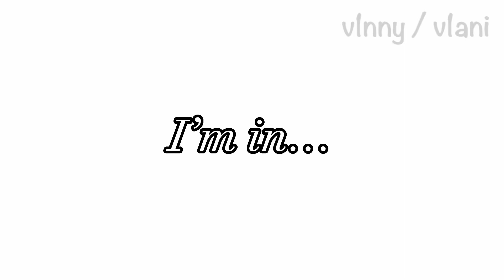I’m in love… [] RusViet Angst [] ChiViet [] Ft. 🇷🇺, 🇻🇳, 🇨🇳 [] CH [] GC [] — v1nny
no desc i’m too lazy
bhuwbdfiondsfghfvuio